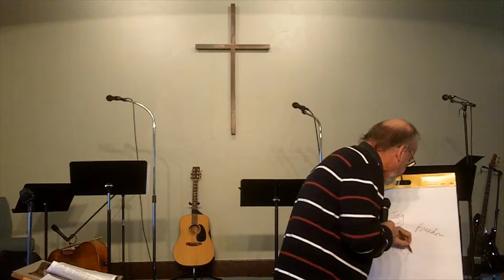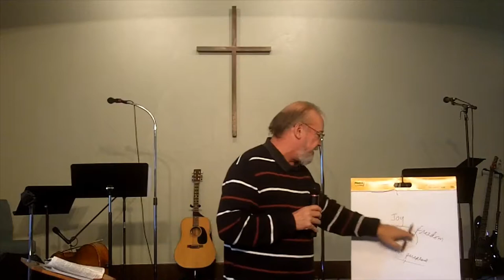What's So Ordinary About Ordinary Life?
Jesus didn't come here to start a new religion; He came to give you life, a life free of fear where your uniqueness can make your ordinary life extraordinary.